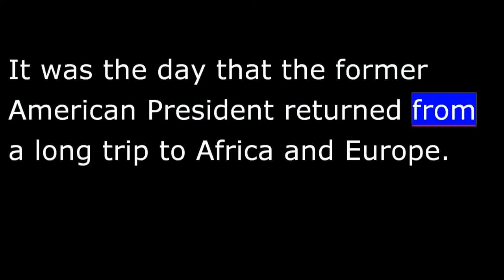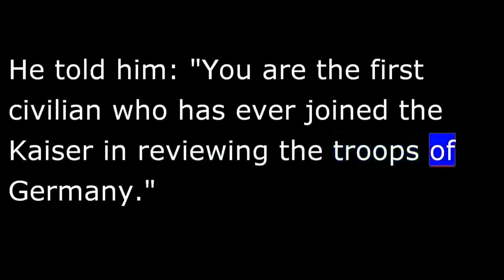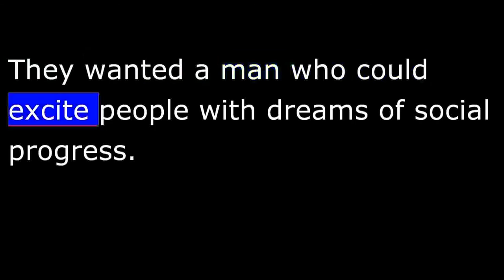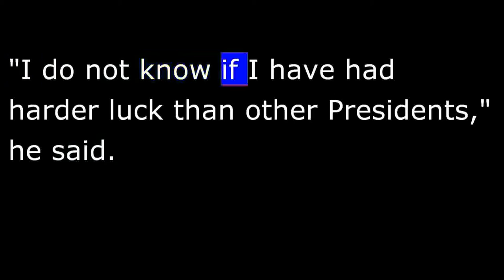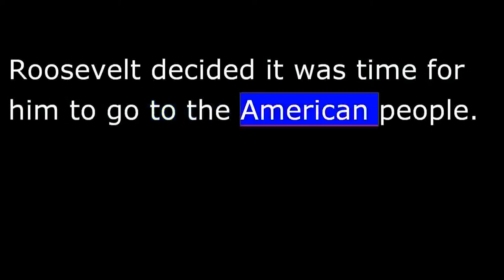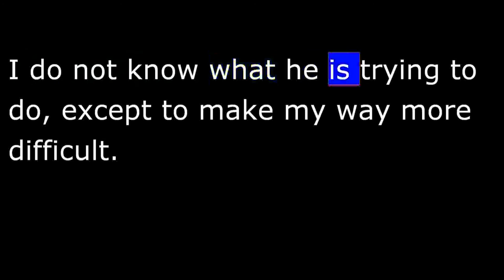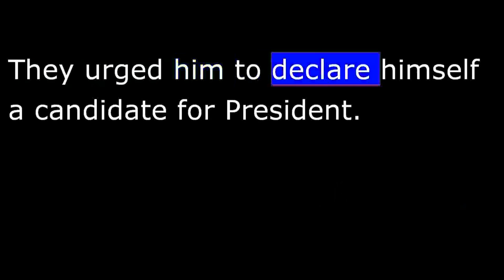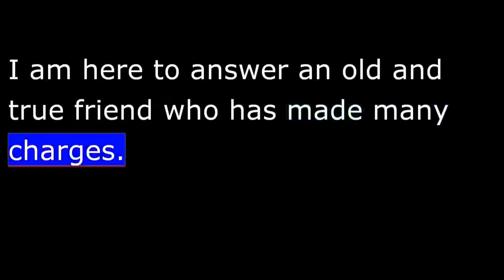American History - Part 147 - Taft - Fights with Roosevelt - Roosevelt ticker tape Parade NY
June 18th, 1910, was an exciting day for Theodore Roosevelt. It was the day that the former American president returned from a long trip to Africa and Europe. 100,000s of people gathered in New York City to welcome him home. There were speeches and bands and a parade.
This week in our series, Frank Oliver and Tony Riggs tell us about Teddy Roosevelt's trip. They also tell us how political problems hurt his friendship with President William Howard Taft.
In Germany, they met Kaiser Wilhelm II.
Kaiser Wilhelm invited the former American President to watch a big parade of German troops. He told him: "You are the first civilian who has ever joined the Kaiser in reviewing the troops of Germany."
The two men were photographed shaking hands. On the back of the photograph, the Kaiser wrote: "When we shake hands, we shake the world."
The Roosevelts met the Kings and Queens of Norway, Belgium, and the Netherlands. They met the crown Princes of Sweden and Denmark. And, while in England, Mr. Roosevelt served as America's official representative at the funeral of King Edward VII.
The split developed because progressives expected Taft to rule as Roosevelt had done -- with energy and emotion. They wanted a man who could excite people with dreams of social progress. Theodore Roosevelt was such a man. William Howard Taft was not.
He was a big, slow-moving man. He refused to make quick decisions. As a former judge, he depended on facts, not emotion, to make decisions.
President Taft did much to carry out the reform programs Theodore Roosevelt had begun. But his methods led people to believe that he was really trying to kill the programs.
President Taft invited Theodore Roosevelt to visit him at the White House. Roosevelt said he could not. However, he did meet with many of the progressive opponents of the President.
Later, he met with Taft at the President's summer home in Massachusetts. It was not a happy meeting. The two friends were tense. By this time, Roosevelt had decided that he agreed with the progressives. He believed President Taft had turned back many of Roosevelt's policies.

 Theodore Roosevelt hoped his speaking trip would help Republican Party candidates win in the 1910 congressional elections. His efforts seemed to fail. Republicans were defeated in many states.
For a year after the party's defeat in the congressional elections, Theodore Roosevelt remained silent. Then, near the end of 1911, America's political parties began to prepare for the Presidential election that would be held the following year.
Roosevelt was sure Taft could not be re-elected. Taft had become very conservative. He had close ties to business interests. What the people wanted, thought Roosevelt, was a progressive President. What they wanted was a man like himself.
So, Theodore Roosevelt began to speak out again in opposition to many of the things President Taft was doing. For example, President Taft had proposed treaties with Canada, Britain, and France. Roosevelt criticized them.
 Taft was troubled. He told a friend: "It is very hard to take all these blows from Roosevelt. I do not know what he is trying to do, except to make my way more difficult. It is very hard to see a close friendship going to pieces like a rope of sand."
By now it was clear to Taft that Roosevelt wanted to be the Presidential candidate of the Republican Party in the election of 1912.

Taft believed he could win the Republican nomination for President. He still had the support of many party leaders.
 Four months before the Republican nominating convention opened, several progressive Republican governors appealed to Roosevelt. They urged him to declare himself a candidate for president. Roosevelt, they said, was the man to lead the nation into a new era of social progress.
Then Taft made a strong statement against the progressives. "They are seeking," he said, "to pull down the temple of freedom and representative government." A reporter asked Roosevelt to answer Taft's statement. Roosevelt said: "My hat is in the ring." That meant he was a candidate. Now, the conflict was in the open. And Roosevelt was ready to fight.
 In his speeches, Roosevelt criticized Taft bitterly. In a voice shaking with hatred, he said Taft was controlled by conservative politicians. He said Taft stood in the way of progress. He said Taft was disloyal.
Taft had to answer. In one speech, he said: "This tears my soul. I am here to answer an old and true friend who has made many charges. I deny all those charges. I do not want to fight Theodore Roosevelt. But I am going to fight him."
After the speech, a reporter looked for the president. He found him sitting alone, his head in his hands. His eyes were filled with tears. "Roosevelt was my closest friend," Taft said.